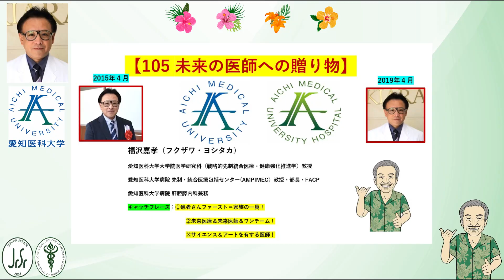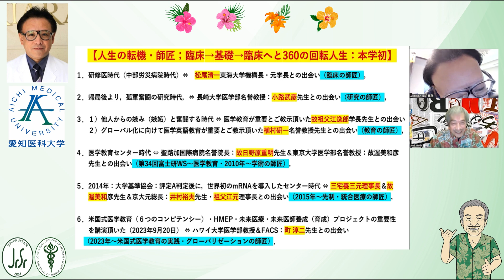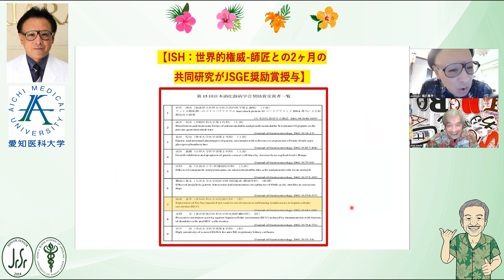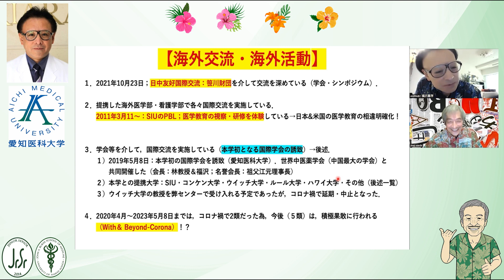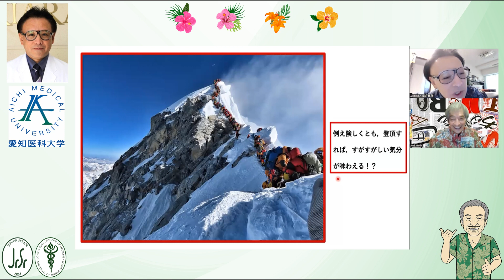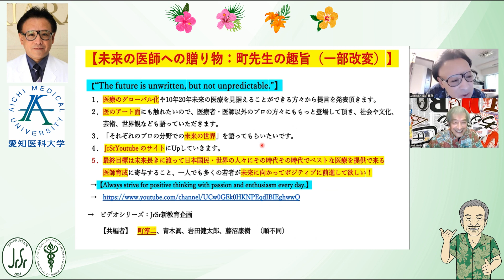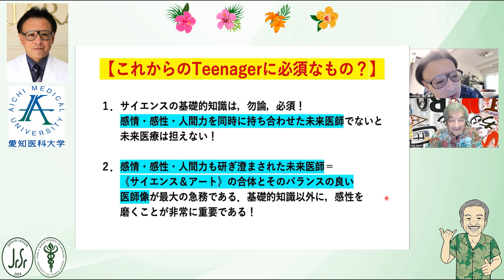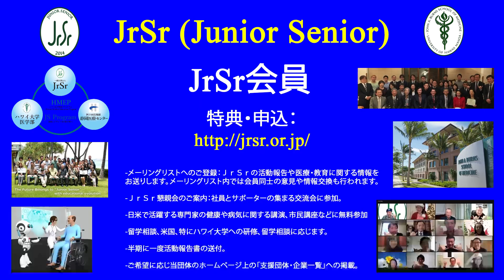未来の医師105 （福沢嘉孝 サイエンスとアートの未来）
福沢嘉孝
愛知医科大学
「①患者さんファースト＝家族の一員！
　②未来医療＆未来医師＆ワンチーム！
　③サイエンス＆アートを有する医師！」

‹キャッチワーズ›
・夢・神・運命・道・勇気＆情熱・希望・真面目・素直（少年の様な）

‹小中高時代›
・ピアノ、ビートルズ、ギター、野球部、、、数学、英語、、、
・感性を磨く

‹Career：活動、経験›
・臨床➔基礎➔海外臨床➔教育、臨床：肝胆膵外科
・ACSIS
・先制統合医療包括センター
・JSPCM、SIFCM
・FACP

‹海外体験、海外交流›
・SIU、アメリカ各所、中国、など
・CES

‹強味、弱み›

‹未来の医療›
・Outcome-based Medicine
・6つのコンピテンシー
・未病予防
・先制医療：AI, IT, VR, Robot,,,

‹夢›
・《サイエンスティスト＆アートティスト》的医師像への到達！
・感情・感性・人間力も研ぎ澄まされた未来医師
・信じられない様な未来医療風景

‹好きなことば、贈ることば›
１．先手必勝！（⇔練習千日・勝負一瞬）
２．万事塞翁が馬！
３．決して，諦めない！
４．元気で健康であれば，何でもできる！
５．迷わず突き進め＆Do It!（It ‘s time to let go!）
６．勇気を持って挑戦し続ければ，やがてチャンピオンへの道が開く！